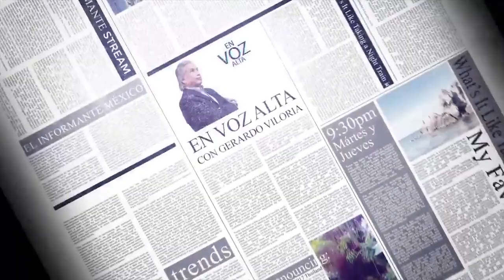15.03.2018 En Voz Alta entrevista a Enrique Thoth Verdeja Márquez.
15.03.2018 El invitado a nuestra mesa de análisis político en el programa En Voz Alta, es el Lic. Enrique Thoth Verdeja Márquez, Asesor en seguridad pública, siendo el conductor del programa el Dr. Gerardo Viloria, lo acompañan el Mtro. Ernesto Rodríguez González y Rodolfo Ignacio Camposeco Torres. Tema: Como disminuir impunidad e inseguridad